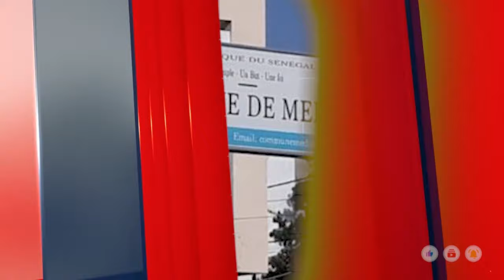Actu poeple/Mariage grandiose du président de l'ASC Santhiaba Abdoulaye Mbaye et Penda Badiane